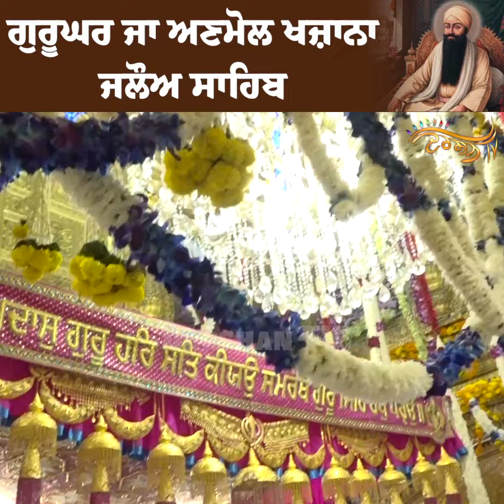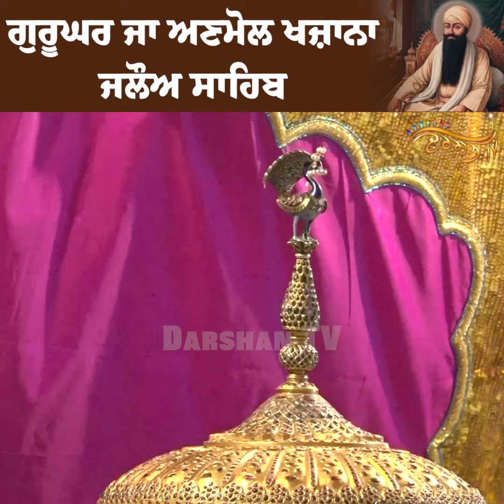ਪ੍ਰਕਾਸ਼ਪੁਰਬ ’ਤੇ ਸੋਹਣਾ ਸਜਿਆ ਗੁਰੂ ਰਾਮਦਾਸ ਜੀ ਦਾ ਘਰ, ਸਜਾਏ ਸੁੰਦਰ ਜਲੌਅ, ਗੁਰੂਘਰ ਦੇ ਅਣਮੋਲ ਖਜ਼ਾਨੇ ਦੇ ਦਰਸ਼ਨ